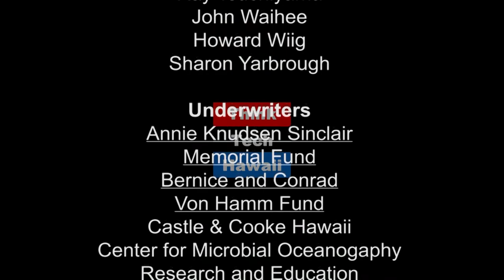Lieutenant Governor Race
Hawaii State Senator Will Espero joins Carl Campagna on Movers Shaker Reformers to discuss the Lieutenant Governor election in 2018 and other issues across Hawaii State Government.